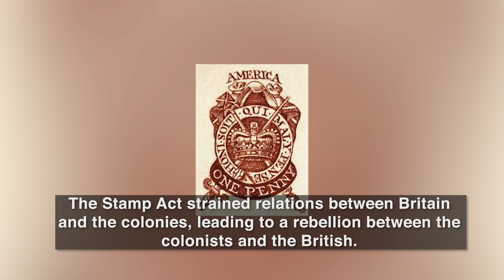March 22nd: The Stamp Act Is Imposed in 1765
On this day, March 22nd, 1765, the Stamp Act was Imposed!